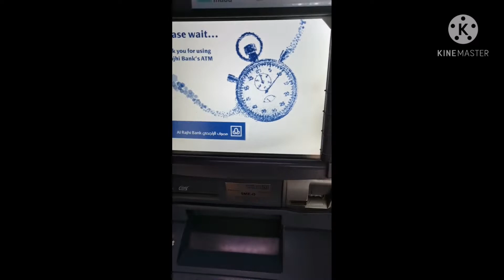dinner with mikimoto+i tour ko kayo ng konti sa riyadh.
dinner kami ni mikimoto. at video ko papunta kala mikimotoat pauwi sa batha, tapos withdraw ng pera sa al rakhi bank, at konting kwento kung bakit ako nag video ngayun, rickyj vlogs.,